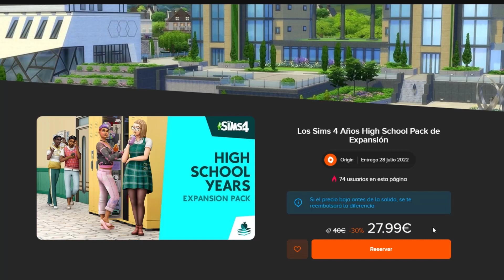🤑¡RESERVA YA! El NUEVO PACK Los Sims HIGH SCHOOL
En este, vemos 🤑¡RESERVA YA! El NUEVO PACK Los Sims HIGH SCHOOL

Un besazo!